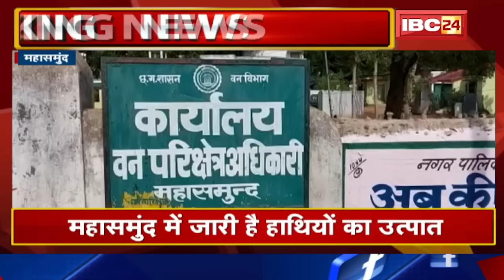Mahasamund Elephant Attack News : हाथी के हमले में 2 की मौत | वन विभाग ने जारी किया Alert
IBC24, Mahasamund Elephant Attack News, हाथी के हमले में 2 की मौत, वन विभाग ने जारी किया Alert

Incoming Search Terms:
chhattisgarh news,